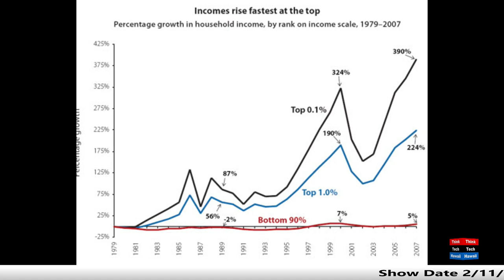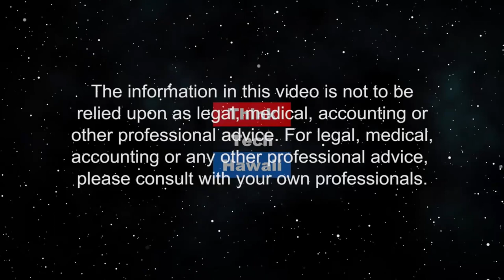2008 Great Recession and the History of Inequality (History Lens)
It has cast a shadow on the US ever since then.  Jon Davidann, history professor at HPU, will discuss teh causes and context of the 2008 Great Recession and its interaction with inequality in our country, how these phenomena have continued and where they are likely to go from here. The host for this episode is Jay Fidell.  The guest for this episode is Jon Davidann.